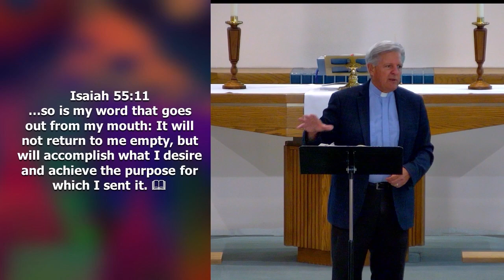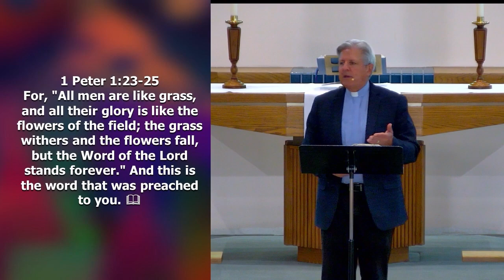April 30, 2023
Today will begin four week sermon series titled, “Generous in Every Way.”  We have a God who is generous in every way to provide for our needs physically and spiritually. As we spend time with God in His Word and in worship we are enriched to be generous in every way to serve others that will result in thanksgiving to God.  Today our focus is: Everyone in the Word.